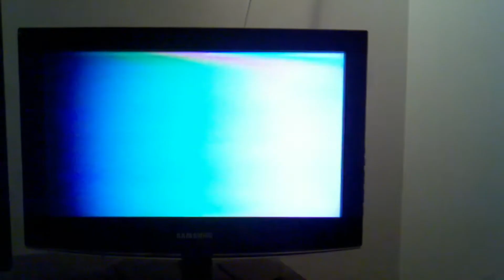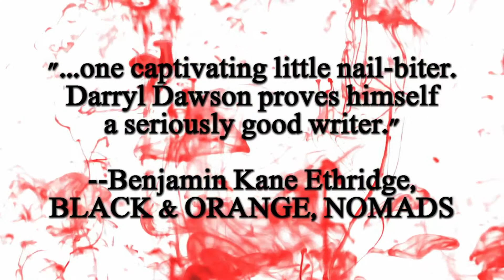If It Bleeds Official Trailer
The news is on...the world is over. If It Bleeds is the exciting new book from Darryl Dawson, author of The Crawlspace.